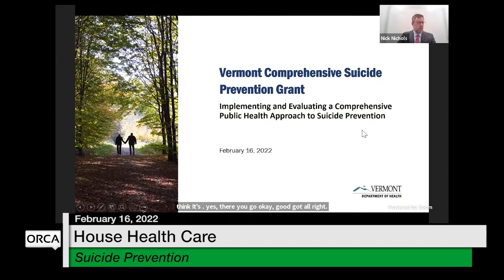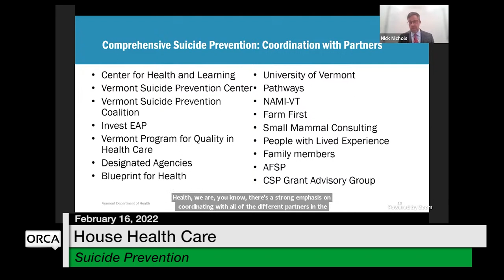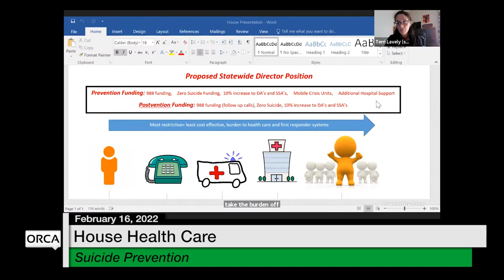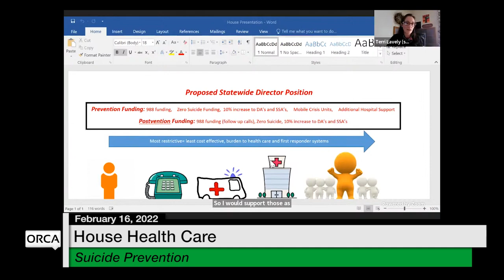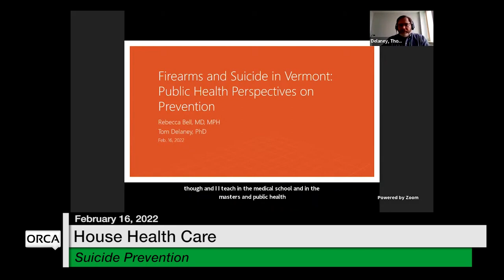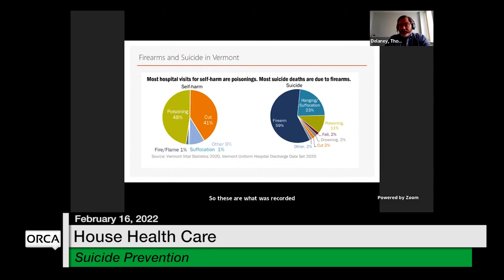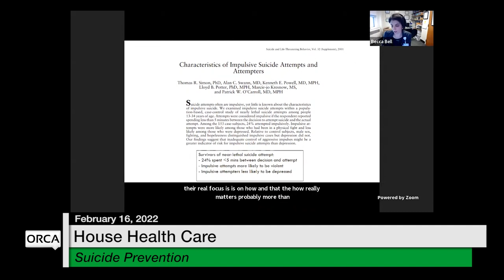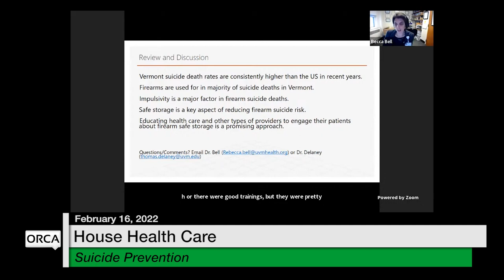Vermont State House - Suicide Prevention 2/16/2022